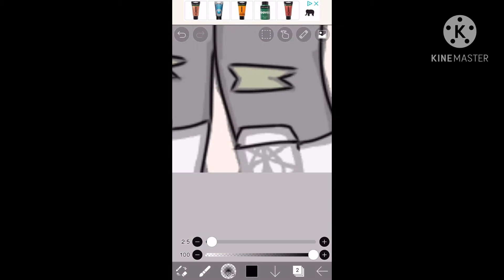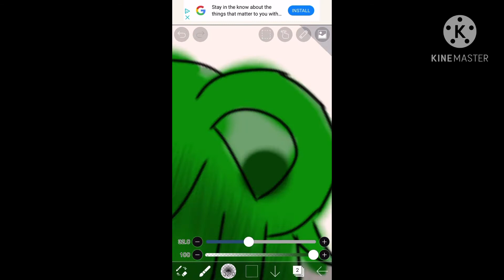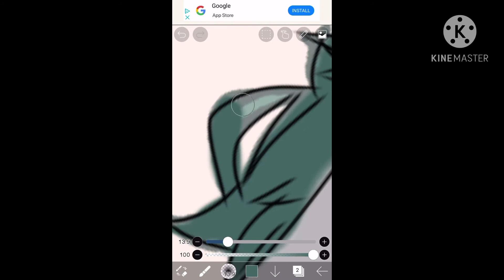Thank you for 1K subs ❤️ Quick edit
The original edit was over 4 hours long lol 😂